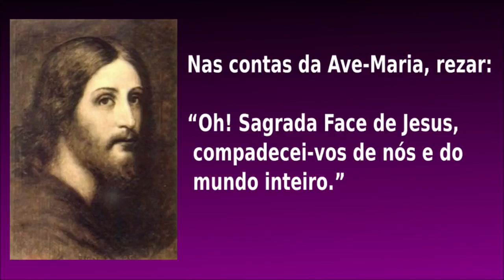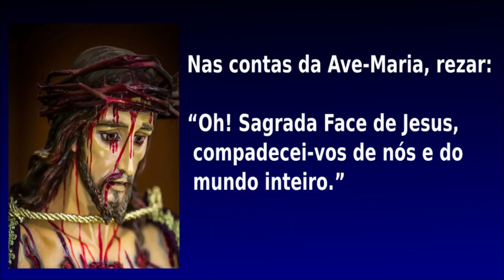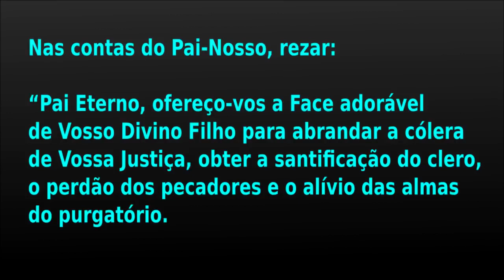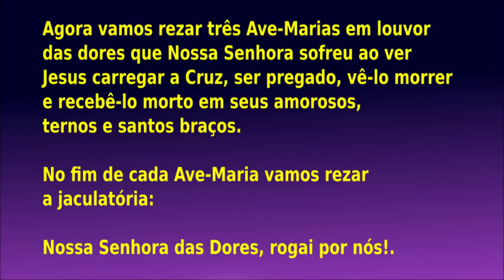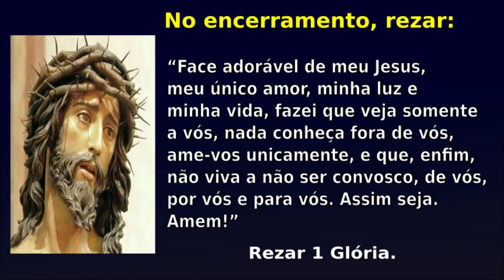REZE O TERÇO DA SAGRADA FACE